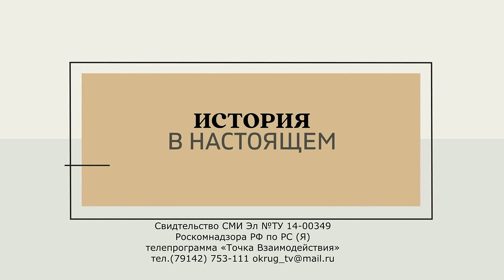ИСТОРИЯ в НАСТОЯЩЕМ - Арктическая археология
Что такое арктическая археология?Отвечает на вопросы руководитель музея Арктической археологии имени С.А. Федосеевой АНИЦ РС(Я) Николай Кирьянов.
Арктическая археология — это широкое понятие, связанное с раскопками и изучением памятников на территории Республики Саха-Якутия. Особенностью арктической археологии является то, что большая часть памятников находится в зоне распространения вечной мерзлоты или криолитозоны. Это оказывает влияние на сохранность и изучение этих памятников.
Арктическая археология имеет свои особенности и требует специальных методов исследования.
В условиях вечной мерзлоты археология может быть как интересной, так и сложной. Вечная мерзлота позволяет хорошо сохранять деревянные конструкции и кости, но при раскопках возникают проблемы с сохранением этих предметов. Не всегда удается сохранить найденные артефакты из-за отсутствия методов их консервации и необходимых инструментов.
Вечная мерзлота помогает сохранить археологические находки, но требует особого подхода к их изучению и сохранению.
Интересные факты о Якутии:
Якутия является уникальным регионом, где проживает человек в самых холодных условиях. Археологические исследования показывают, что люди жили в Якутии с древних времен. Интересно, как они адаптировались к сложным климатическим условиям без современных удобств.
Археология помогает нам понять, как люди жили в экстремальных условиях Якутии.
На территории Якутии проводятся раскопки различных объектов, чтобы изучить историю региона. Например, с 2017 года мы активно занимаемся раскопками в городе Якутске, чтобы изучить историю города начиная с 17 века. Это интересное направление, так как ранее археологические раскопки истории города не проводились.
Теории происхождения человека
Существует теория о том, что древний человек появился на территории Якутии. Однако, эта теория вызывает много споров и дискуссий среди ученых. Датировка памятника Деринг-Урях, который связывается с появлением человека в Якутии, до сих пор остается неоднозначной.
Происхождение человека и его развитие являются сложными исследовательскими вопросами, которые требуют дальнейших открытий и исследований.
Археология постоянно привносит новые открытия и сенсационные результаты. Находятся новые виды людей и расширяется наше представление о развитии человечества.
Археология открывает перед нами множество загадок и возможностей для будущих открытий.
Одним из интересных памятников в Якутии является древняя стоянка человека Мунгхарыма, на реке Вилюй. Здесь были обнаружены превосходные образцы каменной индустрии, которые свидетельствуют о древней истории региона.
Археология - это не только увлекательное исследование прошлого, но и возможность сделать значимые открытия и внести свой вклад в наше понимание истории.
Мы только начинаем понимать, как человек развивался и адаптировался к различным условиям. Будущие открытия в археологии обещают быть удивительными и великими. Поэтому, если вы молоды и интересуетесь историей, не стесняйтесь выбрать профессию археолога.
Разнообразие видов людей:
Современная археология показывает, что существовало много разных видов людей. Мы только начинаем понимать, какой была граница между человеком и приматами, и как происходило разделение этих видов. Обработка камня является одним из первых признаков мыслительной операции, которая отличает человека от животных.
Археология помогает нам понять, как человек развивался и становился тем, кем он является сегодня.
Археология продолжает расширять наше представление о происхождении и развитии человека. Открытия новых видов людей исключительно важны для нашего понимания эволюции. Мы только начинаем понимать, как многое еще предстоит открыть и изучить.
Будущее археологии:
Археология продолжает развиваться и приносить новые открытия. Молодым людям, которые интересуются этой профессией, предстоит большое будущее. Археология становится все более популярной, востребованной и хорошо оплачиваемой профессией.